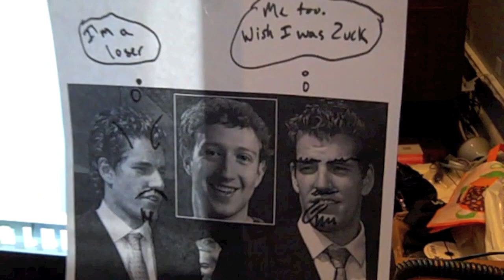How Facebook Bought Instagram for a Billion Dollars